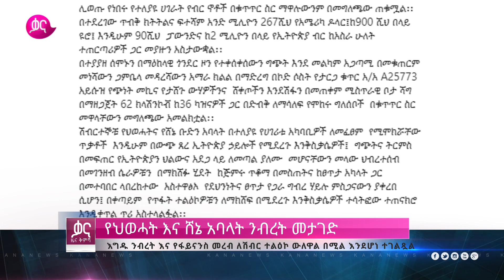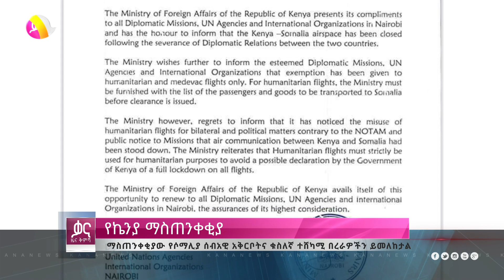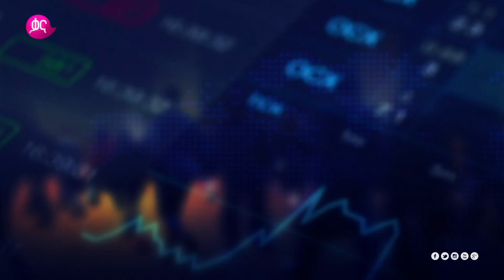ቃና ዜና ቅምሻ (ግንቦት 24, 2013) | Kana News